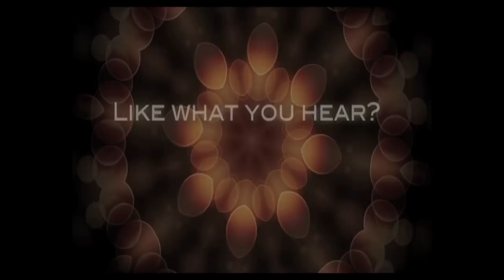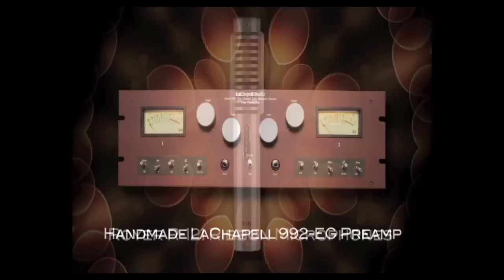Veillette Terzilla 12 string Terz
"I'm proud to have planted a seed with Joe Veillette to make a Terz instrument --  and to see it come to fruition here is just wonderful! I have long been a fan of Terz guitars as I am a songwriter and find inspiration in instruments with a unique voice. Tuned low, like a Baritone, or tuned high, like Joe's Gryphon or this Terzilla, you are instantly inspired to do something new and that is a powerful thing." - Paul Heumiller

Tuned up to the player's choice of G or A, and strung with unison pairs, the Terz 12 blends the full, wide sound of a 12-string guitar with the clean shimmer of a mandolin or bouzouki thanks to the Mahogany back and sides and Sitka Spruce top. The sound of the higher tuning and shorter scale (21 7/8") is powerful and complex - bursting with harmonics and "cut", and perfect for layering over other guitars, doubling, or accompanying singers or instruments with a naturally higher range. With its fast, tight, and defined lower register and thick natural chorus, the Terz 12 also excels for solo fingerstyle playing, particularly for the adventurous guitarist seeking something beyond just another standard 6-string. "